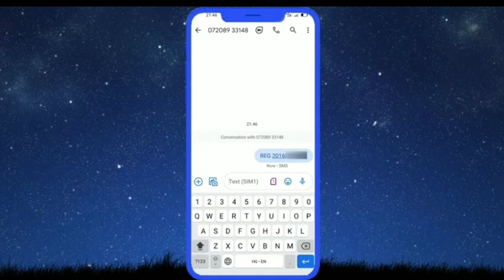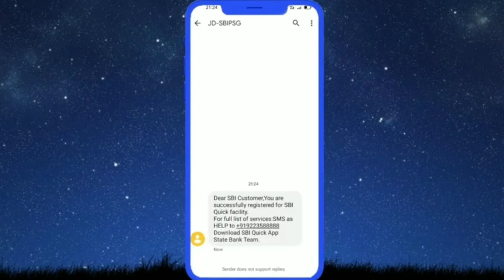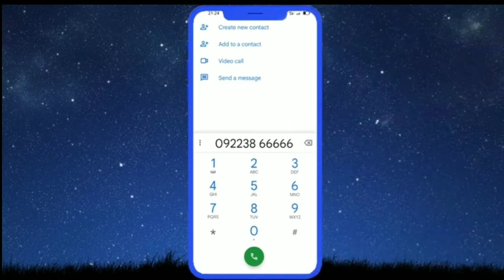sbi bank balance check | sbi ka balance kaise check kare | sbi account balance check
hssc paper,
hssc si,
hssc female constable paper,
hssc computer,
hssc paper leak,
hssc math,
hssc alm,
hssc animal husbandry question,
hssc reasoning,
hssc book,
bssc,
bssc news,
bssc update,
bssc result,
bssc kya hai,
chs school,
cvs schaumburg,
hssc details,
hssc exam,
hssc english,
hssc exampur,
hssc fb,
hssc gram sachiv,
hssc gk,
hssc hindi,
hssc history,
hssc hindi syllabus,
hssc iti,
hssc ipc,
hssc india gk,
hssc inspector,
hssc job,
ssc je,
hssc g.k,
ssc ke,
hsslive,
ssc l,
mhsscresult.nic.in 2021,
hssc adda 5m,
hssc news,
ssc normalization,
ppsc naib tehsildar,
hssc notice,
hssc office,
hssc one time registration,
hssc objection,
ossc,
ossc syllabus,
upsc news,
ossc auditor,
ssc apply,
hssc police,
hssc paper today,
hssc preparation,